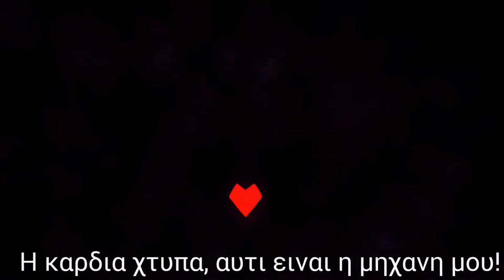"HARD DRIVE"-UNDERTALE METTATON SONG (sta Ellinika) / song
"HARD DRIVE"-UNDERTALE METTATON SONG
(sta Ellinika)

N7kBF4fZCPY

elpizo na sas arese i metafrasi mou gia auto to tragoudi (parolou pou einai ligo parodia) ekana poli kero gia na to telioso, ospote gia antamivi fa eidela to 👍 sas kai tin egrafi sto kanali osi den to ekanan kai na grayete sto konenj ta agapimena sas tragoudia